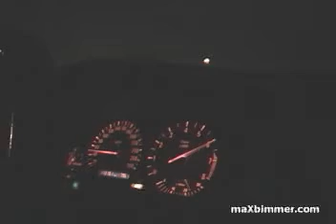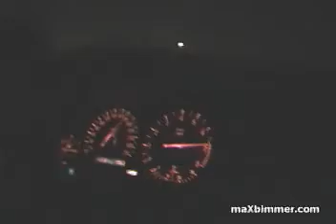maxbimmer winter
Winter is here, and bimmers are out!